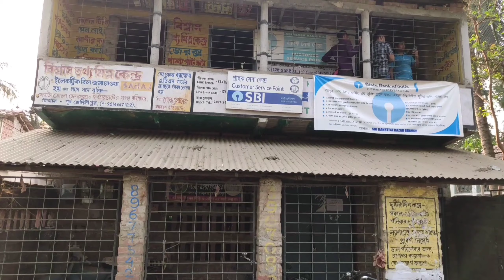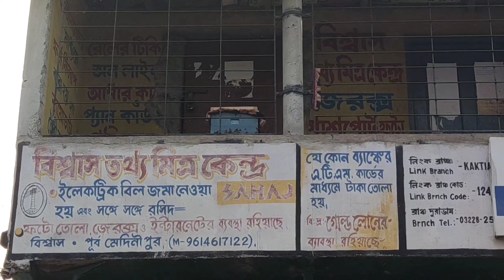ব্যাংকের ভেতর থেকে মৌমাছি ধরা।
মৌমাছি চাষ সম্পর্কে বিশদ জানতে যোগাযোগ করুন এই নাম্বারে:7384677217